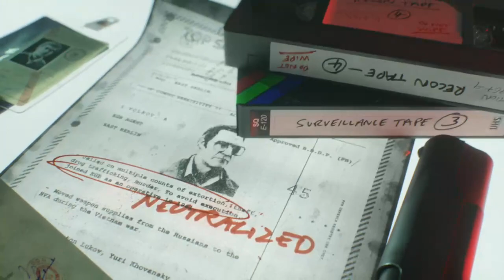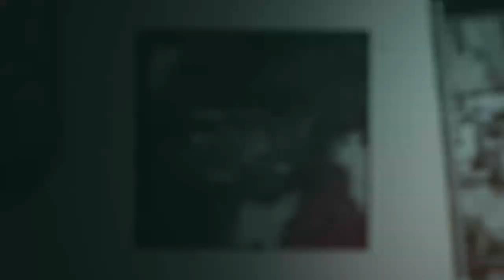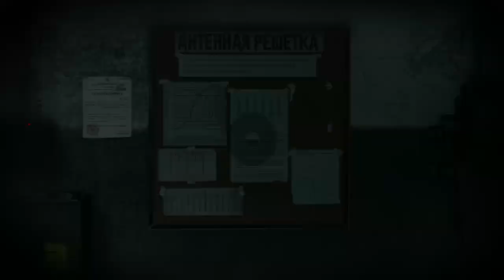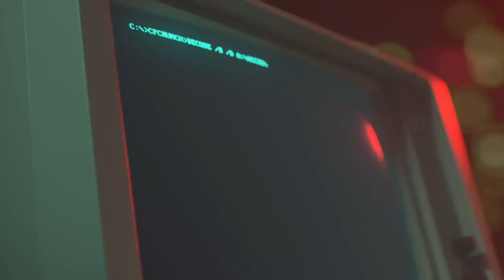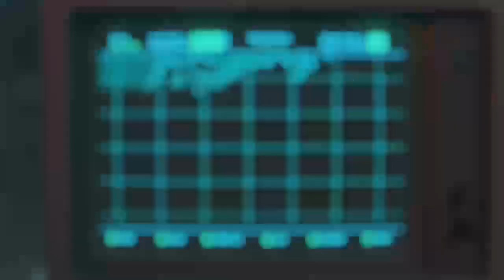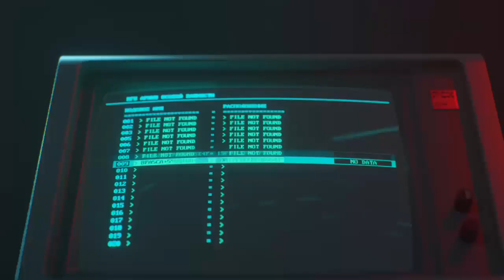CALL OF DUTY BLACK OPS COLD WAR Campaign Play Through Gameplay PART 3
What is up my dudes and welcome back to the channel for another video . Hope you guys enjoy my CALL OF DUTY BLACK OPS COLD WAR Gameplay Walkthrough Part 3.

 Intro: Artist Thousand Foot Krutch Song: The End Is Where We Begin